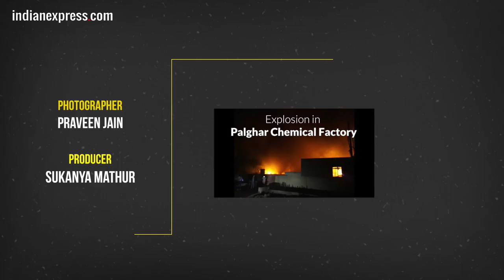Photos Of The Day: PM Modi Meets French President Emmanuel Macron yt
French President Emmanuel Macron arrived in India on a four-day visit to the country on Friday night and was received by Prime Minister Narendra Modi at the Delhi airport.